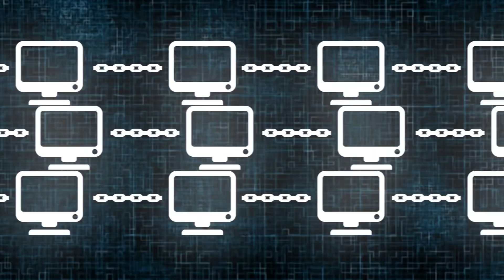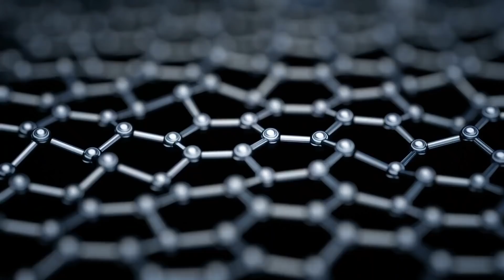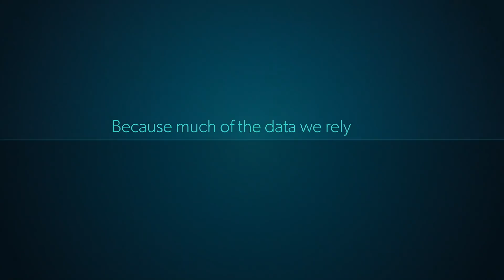Blockchain will spark industrial revolution 5.0, Dr. Eesa Bastaki says | CG Backstage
In this interview with CGBackstage, Dr. Eesa Bastaki explains how the UniversityofDubai is equipping its students with skills that will position them for success in a future that will be defined by emerging technologies such as blockchain—a technology that Dr. Bastaki says will prevail even though it’s still at its infancy.

CoinGeek is the authority on blockchain technology, with a focus on the original Bitcoin, Bitcoin Satoshi Vision (BSV).